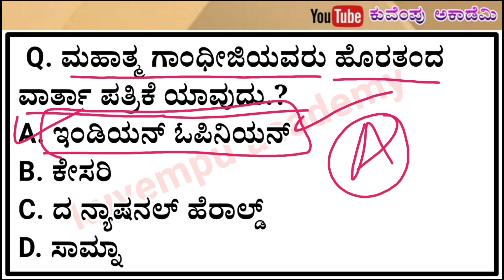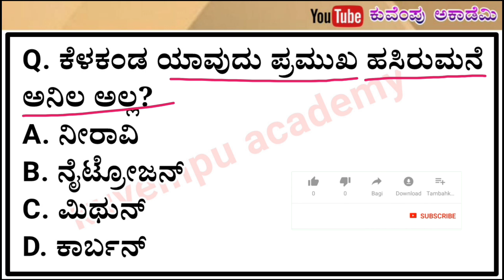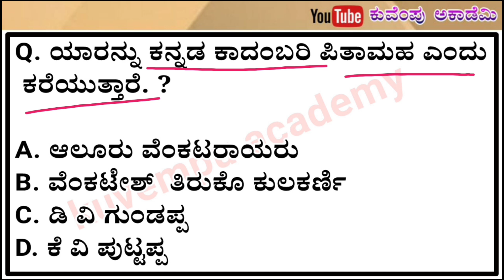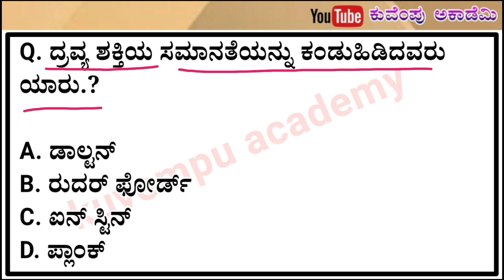civil police constable exam-2022 | car/dar civil police constable exam-2022 | important questions